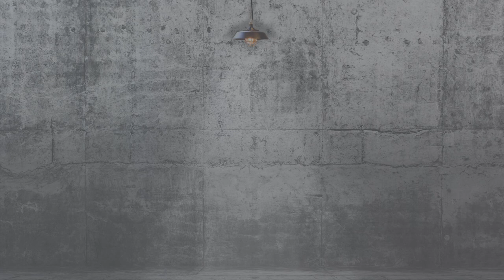Le Boulanger Digital Art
In the shadows of Lebanon's tumultuous years between 1975 and 2005, the artist found his crucible. Challenges were his constant companions, but they never snuffed out the indefatigable drive to create. His art drew lifeblood from personal experiences, each piece becoming a testament to resilience and imagination. In 2005, a bold leap took him to Canadian shores, hungry for new vistas and untapped opportunities.

Throughout this odyssey, he remained a relentless pursuer of his twin muses: poetry and photography. And when the digital realm beckoned, he responded, expanding his artistic arsenal and pushing the frontier of his creativity.

When the pandemic gripped the world, it was a double-edged sword. Yes, there were hurdles, but they were accompanied by a chance to plunge deeper into his art. The world paused, but his focus sharpened like a well-tempered blade. Time became a canvas, and he painted it with his intensified emotions, keen observations, and textured experiences.

The artist's accolade at the 2023 Batroun International Festival, where he secured the second prize in photography, isn't just a feather in his cap. It's a loud, resounding affirmation of the grit and soul he pours into his work. It fuels his gratitude for the platform from which he can share his distinctive, thought-provoking pieces with the world.

He's not just growing; he's evolving, constantly seeking out untapped veins of creativity. Each piece he crafts serves as a mirror to his inner landscape, inviting onlookers to step in and see the world through his eyes. He aspires to more than just showcase art; he aims to inspire, to foster understanding, and to contribute a unique thread to the vast tapestry of artistic expression.

The support he's garnered humbles him, but it also feeds his excitement for what's yet to come. With each new creation, he's not just sharing a piece of art; he's making an indelible mark on the world's collective soul.